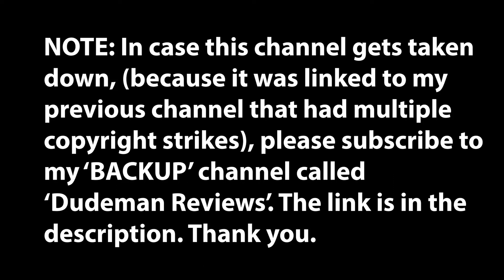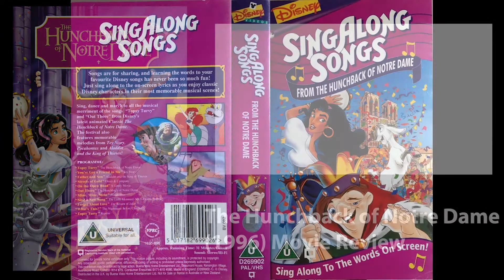Movie Review | The Hunchback of Notre Dame (1996)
Here is my movie review of Hunchback of Notre Dame.